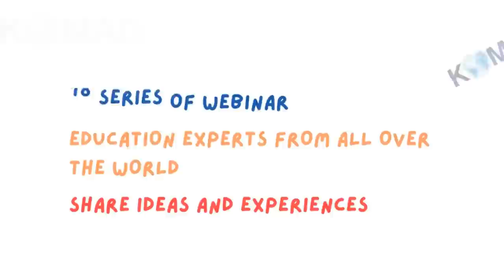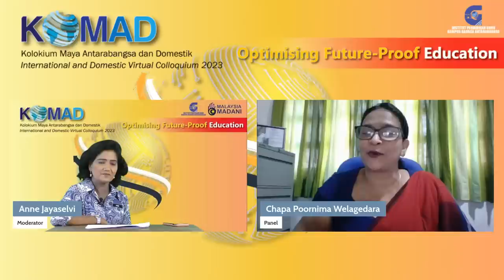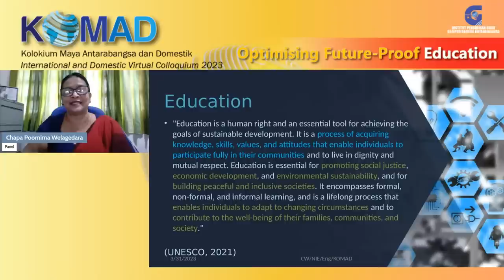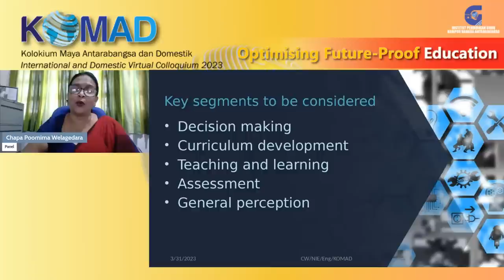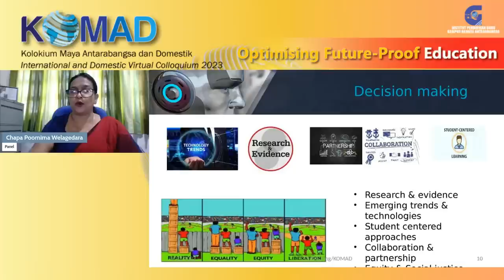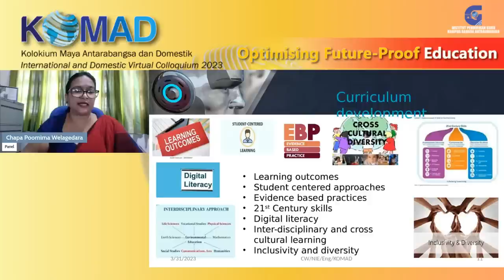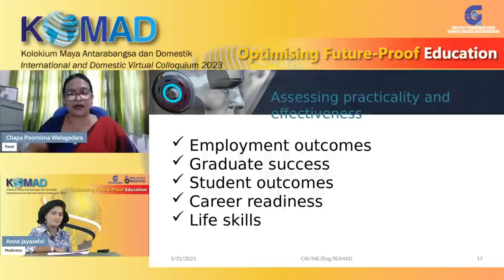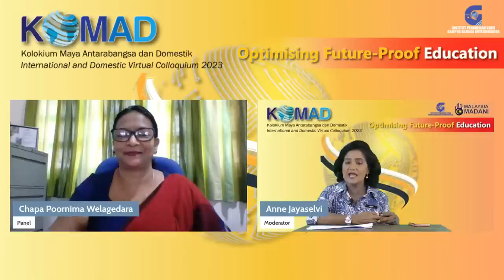SERIES 9: THE PRACTICALITY OF TODAY’S EDUCATION FOR A BETTER TOMORROW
CHAPA POORNIMA WELAGEDARA
NATIONAL INSTITUTE OF EDUCATION SRI LANKA